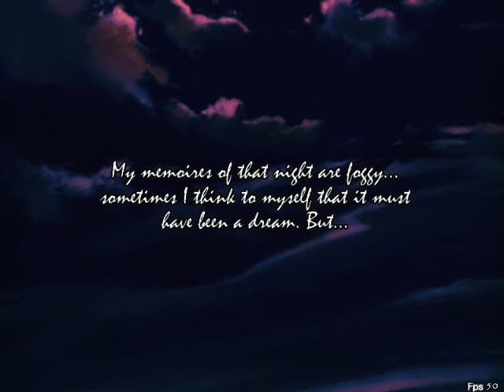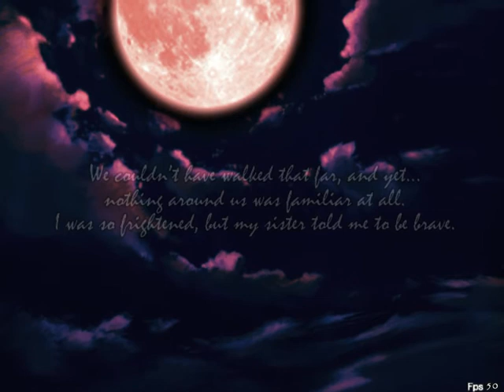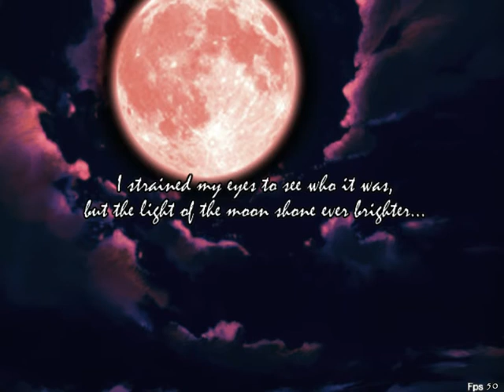Chantelise (Part 1): The Tale Begins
Note from me on Dec 1 2015- Dear Sayaka Miki my voice audio is horrible.
Five years after Chante was turned into a fairy by a witch, she and her sister, Elise, arrive in... wait, what was the name of the town again?
With witches, dungeons, and slime-liver marinade, can the two sisters solve the mystery of the curse?